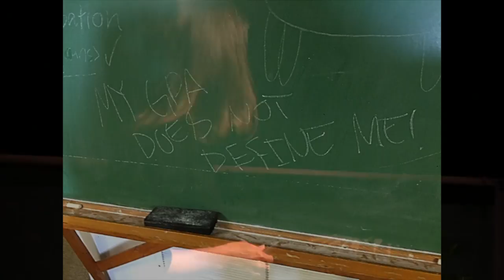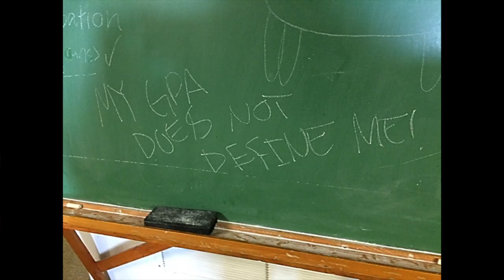F Grades | Denise Dutton | TEDxUniversityofTulsa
On her way out of the office one night, Denise was struck by the words "My GPA does not define me!" scrawled on a library chalkboard. With this phrase in mind, she considers in what ways does our GPA define us, and how does it get in the way of the real purpose of school - learning.

Dr. Denise Dutton serves as an Assistant Provost at The University of Tulsa. She directs the Honors Program, teaching a range of seminars from the Ancient Greeks to the Enlightenment and guiding students as they join the centuries-old conversation about what makes for the well-lived life.  She is also the founding director of the Henneke Center for Academic Fulfillment, a campus resource to support TU professors as they experiment with ways to engage and support students in the learning process and ways to share their scholarship with the general public.

Dr. Dutton earned her Ph.D. in Politics at Princeton University. She served as Assistant Professor of Political Science at Missouri State University for several years, before returning to her alma mater.  She and her husband stay busy chasing after twin toddlers and the family Boxer.